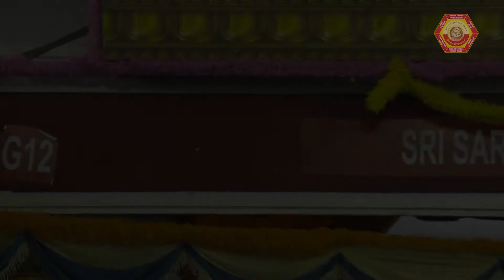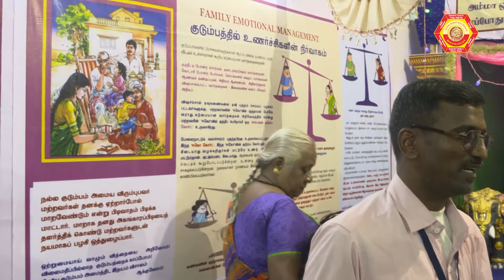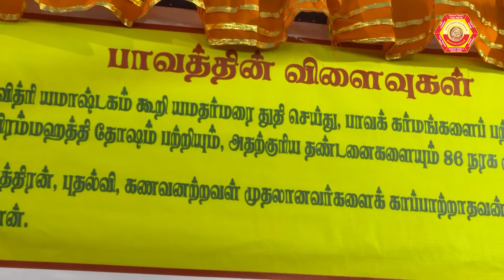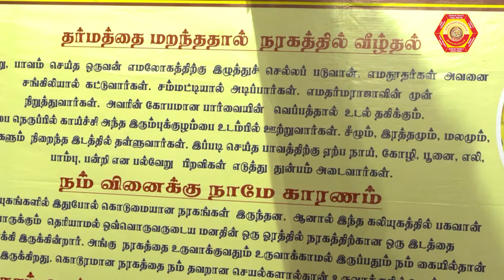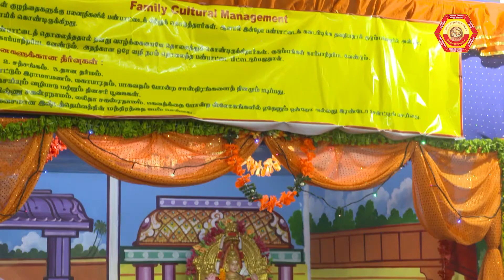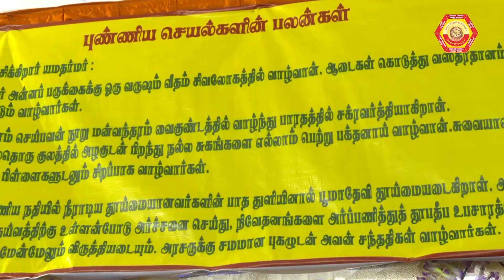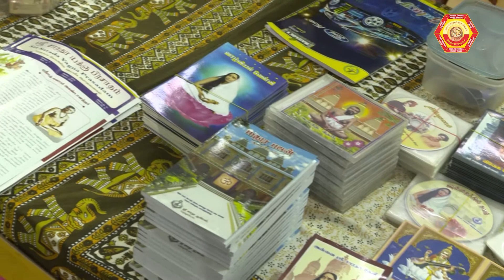G12 - Sri Sarada Ashram, Ulundur Pet